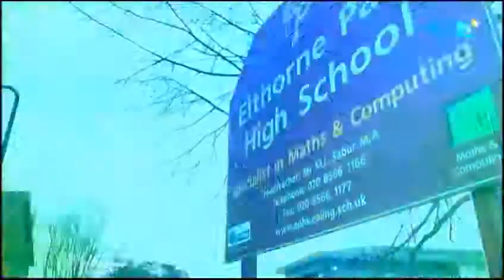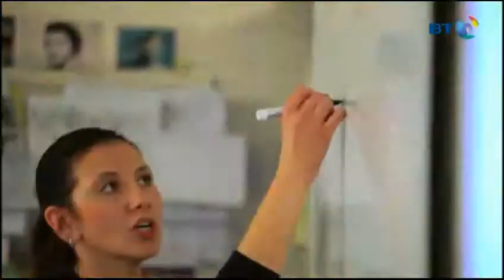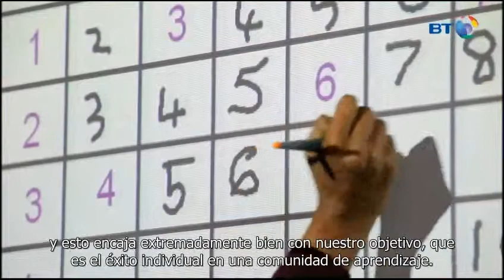Instituto Elthorne Park Video Case Study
Elthone Park y BT son socios innovadores en servicios educativos basados en Cloud Computing. El concepto desarrollado se basa en enseñar y aprender en la Nube maximizando los logros alcanzados. Ayuda a los estudiantes a trabajar con mayor flexibilidad, porque pueden acceder a todos los ficheros desde sus casas, estando de viaje, en el autobús a través de sus móviles, desde una cafetería con Internet o desde la biblioteca. Más información